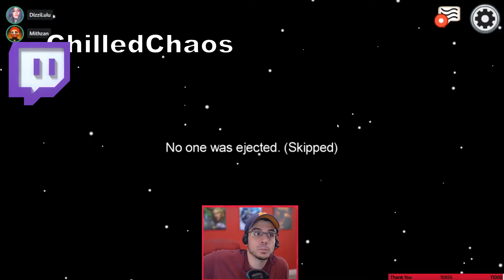Daily Among Us Highlights : chilledchaos Not My Kid!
Source streams for today's compilation video:

Collaterals ... nice shooting sheriff : streamed by ChilledChaos clipped by infernal_jayed streamers Twitch (0:00:00)
Junkyard Gets Pied : streamed by junkyard129 clipped by isweetmochaa streamers Twitch (0:00:28)
yaaah, it's rewind time : streamed by KaraCorvus clipped by nyctl streamers Twitch (0:00:58)
Tina morphs as Koji, kills and then dies : streamed by TinaKitten clipped by itzhannie streamers Twitch (0:01:16)
Not My Kid! : streamed by ChilledChaos clipped by isweetmochaa streamers Twitch (0:01:45)
Local Woman Loses Mind : streamed by DeeBick clipped by Cagenut streamers Twitch (0:02:31)
Tina embarrasses herself again : streamed by TinaKitten clipped by chralni streamers Twitch (0:03:06)
If I can't have him : streamed by ChilledChaos clipped by dotty081602 streamers Twitch (0:04:06)
Chilled steals Ze's soul : streamed by ZeRoyalViking clipped by Jotthew55 streamers Twitch (0:05:06)
Nova musica de natal : streamed by Rakin clipped by bitueragon streamers Twitch (0:05:36)
the timing : streamed by KaraCorvus clipped by nyctl streamers Twitch : (0:06:25)
Lmao wut : streamed by KaraCorvus clipped by Phin86 streamers Twitch : (0:07:00)
I am here again : streamed by 5uppp clipped by MyDough_ streamers Twitch (0:07:40)